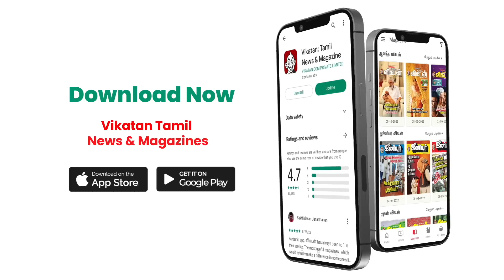இன்றைய ராசிபலன் 2.8.23 | Horoscope | Today RasiPalan | புதன்கிழமை | August 2 | Daily RasiPalan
இன்றைய ராசிபலன் (Inraiya Rasipalan) - Today's Horoscope
ராசி பலன் (Rasi Palan) - Zodiac Sign Prediction
தினசரி ராசிபலன் (Dhinachari Rasipalan) - Daily Horoscope
ஜோதிட ராசிபலன் (Jothida Rasipalan) - Astrology Horoscope
இன்றைய நலம் ராசிபலன் (Inraiya Nalam Rasipalan) - Today's Well-being Horoscope
தினசரி ஜாதக பலன் (Dhinachari Jathaka Palan) - Daily Birth Chart Prediction
ராசி பலன் மற்றும் செய்திகள் (Rasi Palan and News) - Horoscope and News
ஜோதிட பலன்கள் (Jothida Palangal) - Astrological Predictions
அதிர்ஷ்டம் ராசிபலன் (Adhirshtham Rasipalan) - Lucky Horoscope
மனம் மகிழ்ச்சி ராசிபலன் (Manam Magilchi Rasipalan) - Happiness Horoscope